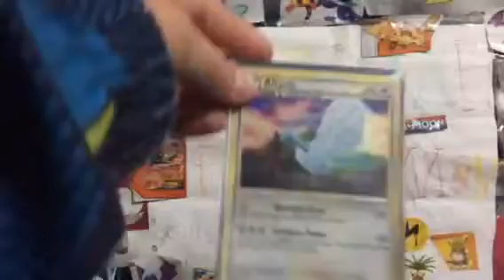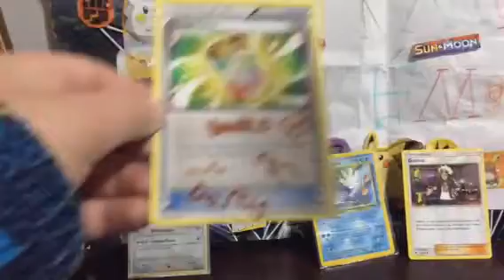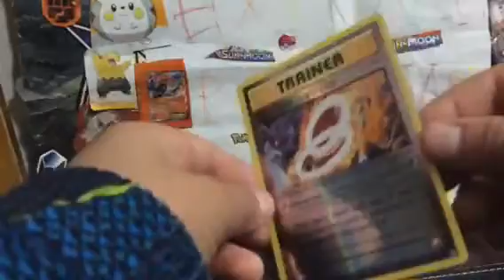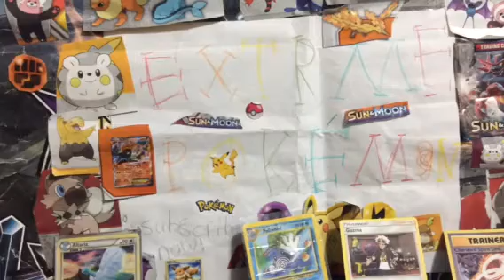My top 5 lucky cards!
When I get up 150 subscribers there will be a big giveaway